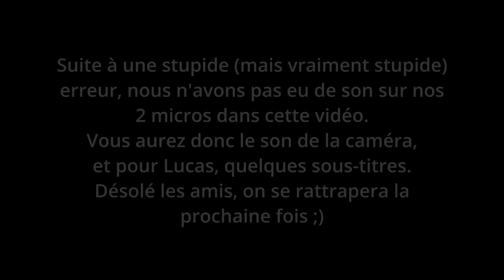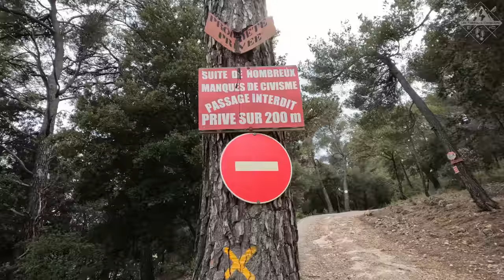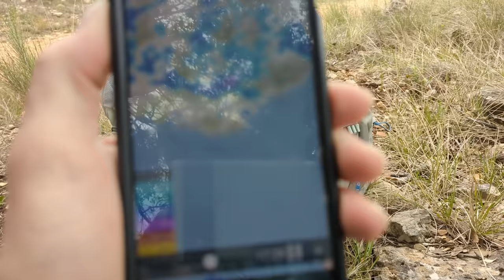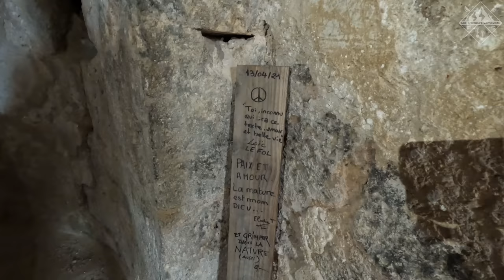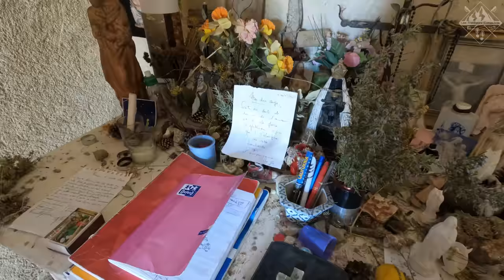Tour des chapelles. 2 jours à Aups, dans le haut Var.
10% DE REDUCTION sur votre nourriture ou votre matériel, utilisez le code TREKKEURS10 sur le site lyophilise.fr/

Ces liens nous permettent de gagner une petite somme d'argent, alors merci d'avance !

Nous partîmes ce jour-là autour d'Aups, dans le haut Var, pour faire une belle boucle. Découverte de chapelles et joli chemin de crête.
Encore une sortie dans la nature, sans difficulté ni prétention, pour passer un moment dehors, entre potes.

Encore désolés pour le son. Ce fût vraiment une erreur d'amateur... On se rattrapera la prochaine fois !

Merci à tous, pour tout !

Si vous voulez nous soutenir, vous pouvez acheter un de ces articles. Une petite somme nous est reversée, et vous pourrez en plus avoir la classe ultime :D

Sinon, nous avons également une page Tipeee. Le principe est simple : c'est un pourboire. Vous aimez ce que vous voyez, vous voulez aider ? Vous pouvez maintenant nous faire un don. Peu importe le montant (on prend même les millions d'euro bien sûr), et évidemment, vous n'y êtes pas obligé ;)